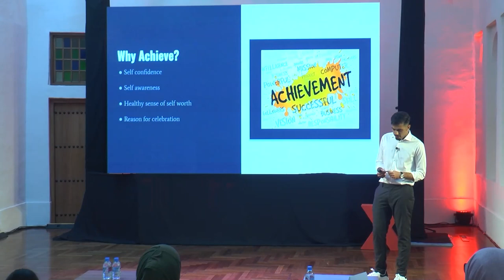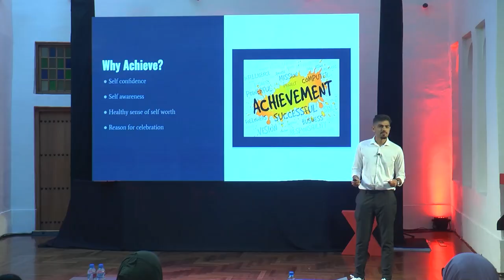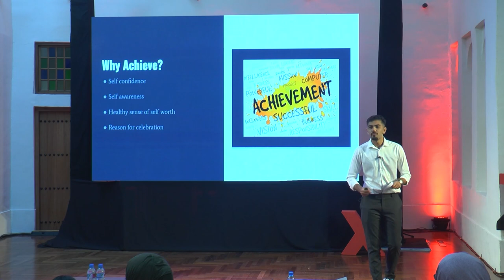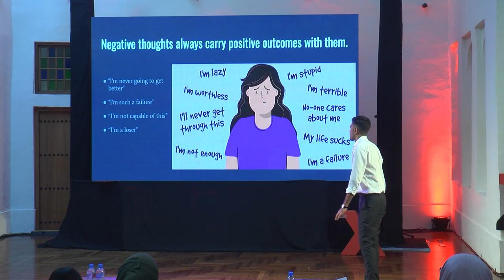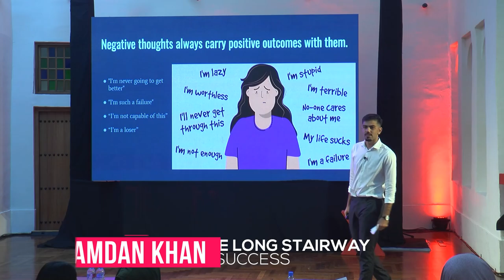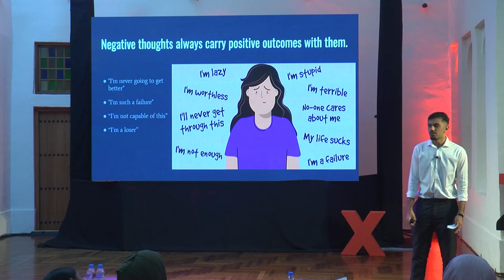The Long Stairway to Success | Hamdan Khan | TEDxYouth@NIA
The smallest changes can have the biggest impact on your life. This talk discusses how we should appreciate the little accomplishments we make every day, to reach our larger goals. Hamdan Khan is an 18-year-old who studies at Newton International Academy Doha Qatar in year 12. He currently holds the position of Head Boy at his school and also has a great book of achievements which consists of hosting MUN conferences and achieving over 5 awards in these conferences, being winner of Newton’s award of excellence, volunteering in the FIFA world cup and the Arab cup and taking part in the inter-house debate competition. To look at more physical activities of Hamdan, He has been part of the school’s basketball team and volleyball teams and also aims to be part of the school's cricket team. When not busy with organizing and taking part in events and sports, Hamdan likes to spend his time around cars and learning about them, going for some dune bashing on a buggy or perhaps taking a horse ride in the desert. Hamdan considers himself to be an ambitious young man who aims to achieve big dreams without feeling the need to be overwhelmed. This talk was given at a TEDx event using the TED conference format but independently organized by a local community.